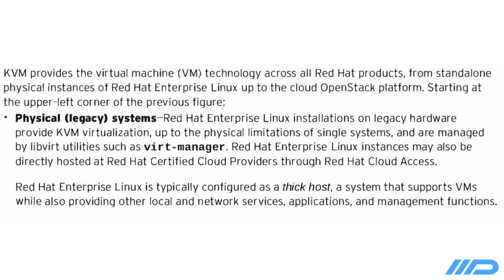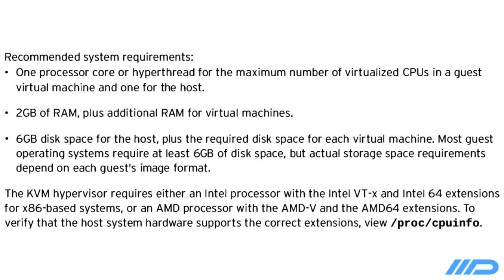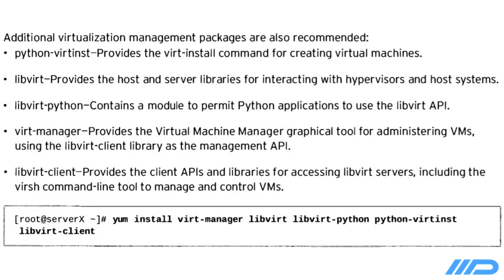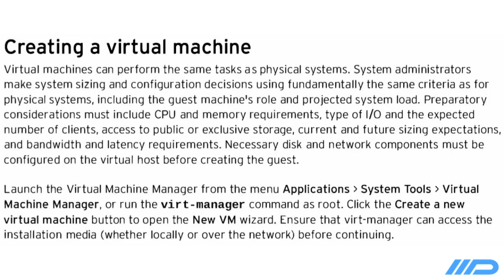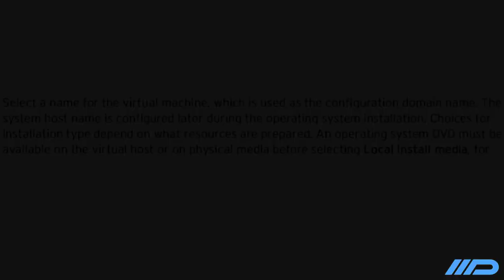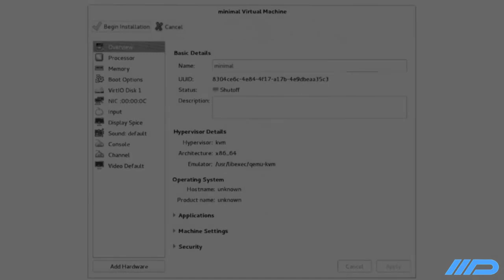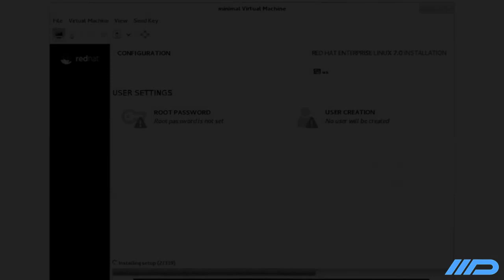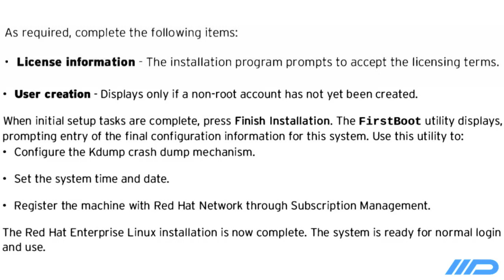[Chapter-15] Using Virtualized Systems || RED HAT System Administration SA-1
Like More Videos == MEETDARJI ❤

- Linux System Related Videos == Install iso, yum configuration, SAMBA, Network Setup. Etc Videos

- Windows System Related Videos == Latest Crack Softwares, Problems Solution. Etc Videos

- Android Mobile Related Videos == Latest Crack Applications, Problems Solution, Game. Etc Videos